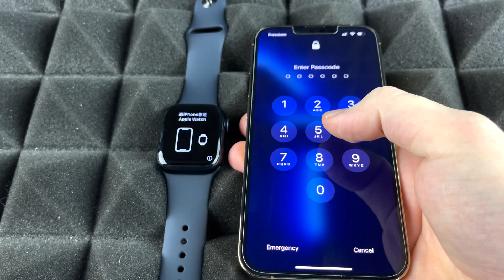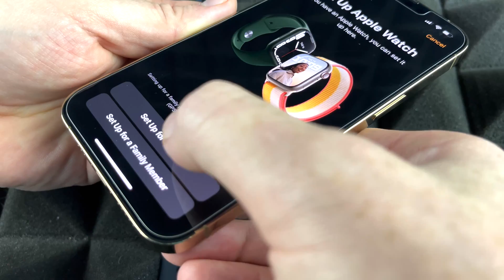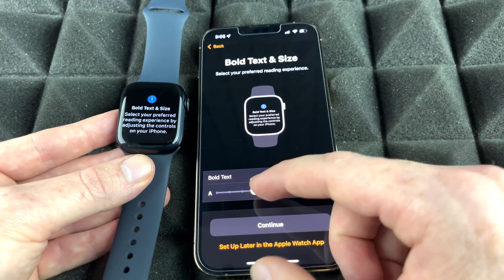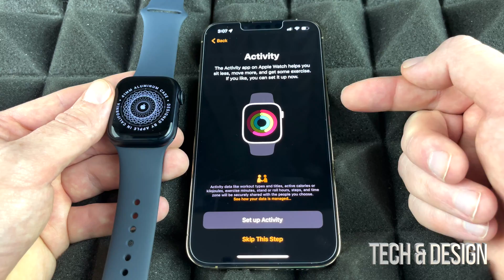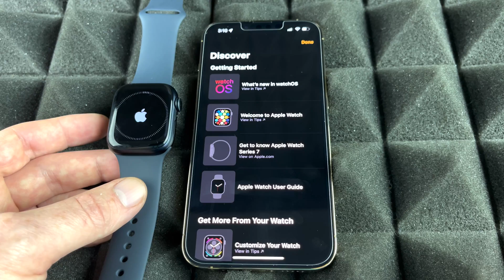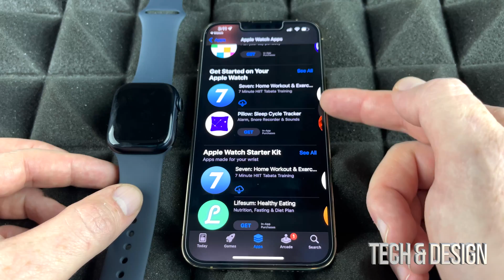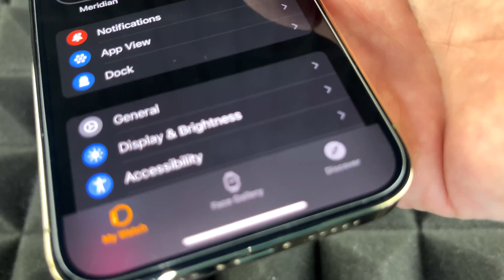Apple Watch Series 3 Set Up Manual Guide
Apple Watch Series 3 pair with iPhone